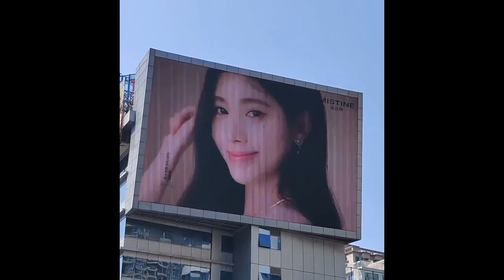MISTINE LED screens project for Ju Jingyi in Shanghai, Guangzhou, and Shenzhen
Ju Jingyi as Ambassador for MISTINE  base makeup product

©️ on the watermarks